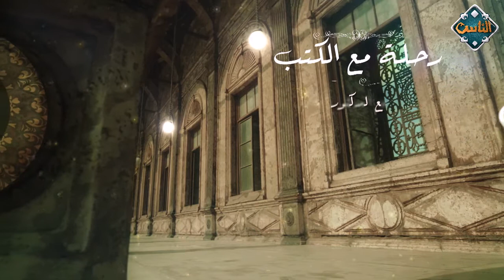قناة الناس | رحلة مع الكتب - Journey with Books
الكتاب مكان وبيت للإنسان، الكتاب أمل وعينٌ ثالثة بدلاً من عينان

"رحلة مع الكتب" على الناس، مع الدكتور خالد عزب
يوم الخميس، الساعة 5م بتوقيت القاهرة